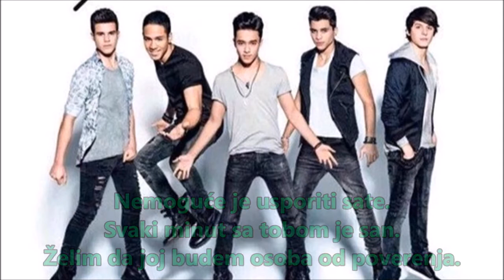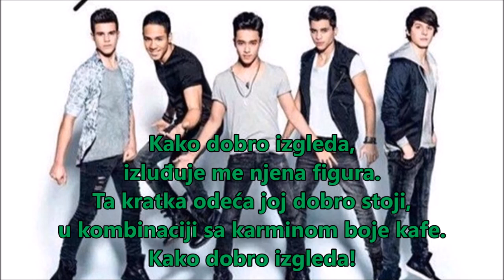CNCO – Reggaeton Lento (Bailemos) (Serbian Lyrics)